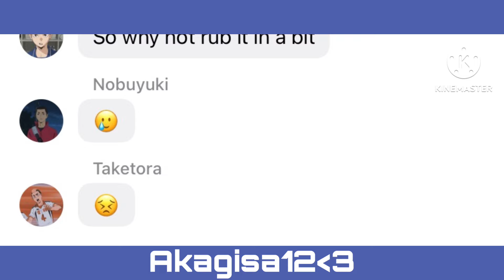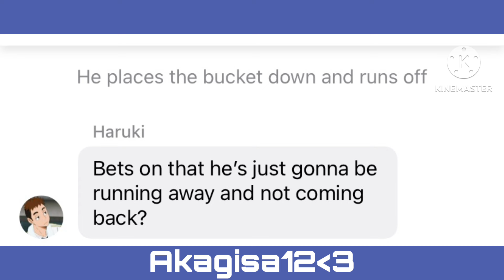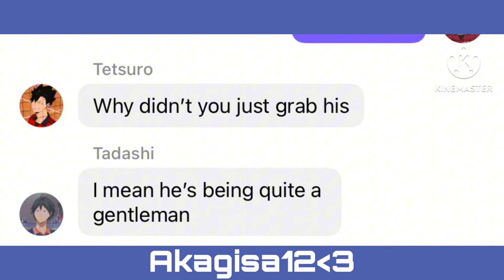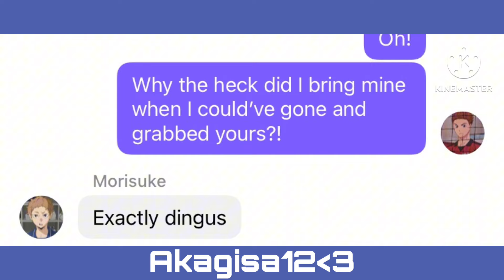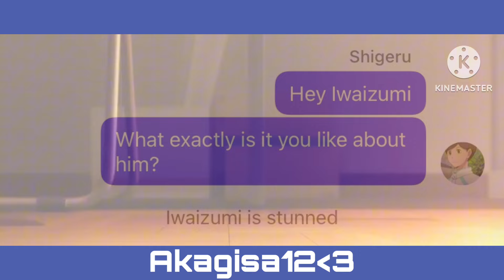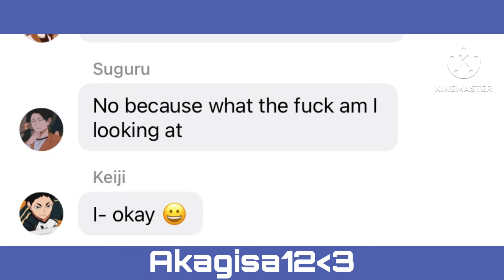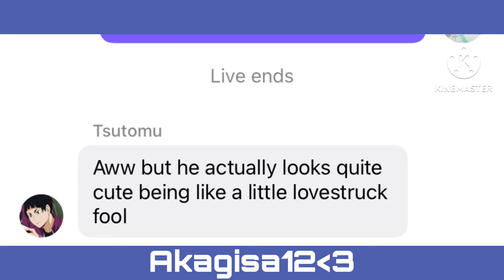Shigeru’s Crush?||Haikyuu Texts Horimiya Skit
✧･ﾟ: *✧･ﾟ:* *:･ﾟ✧*:･ﾟ✧

✧･ﾟ: *✧･ﾟ:* *:･ﾟ✧*:･ﾟ✧

✧･ﾟ: *✧･ﾟ:* *:･ﾟ✧*:･ﾟ✧